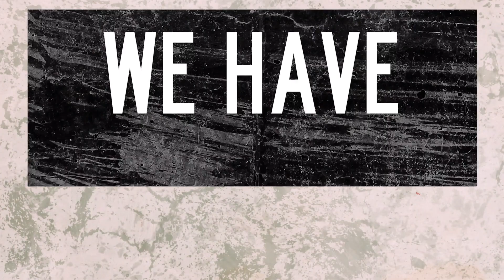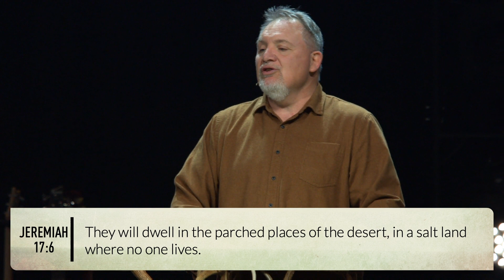Rooted // Week 1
Our world is filled with many different experiences and opportunities. The distractions and choices we have before us are greater in number than any other time in human history. However, the cost of participating in these experiences with our time, talents, and resources might leave us feeling empty. The Bible gave us examples and instructions to ensure that we make the right choices with our assets. Join us for this three-week series and discover what the Bible says about becoming, “Rooted’.